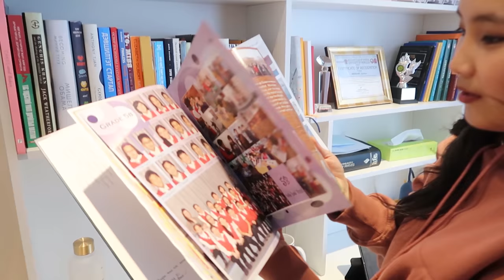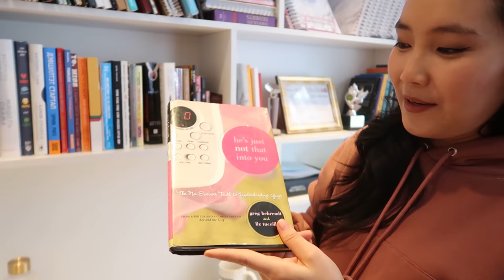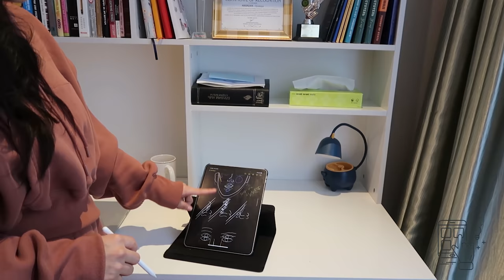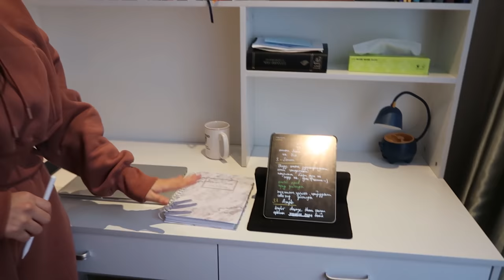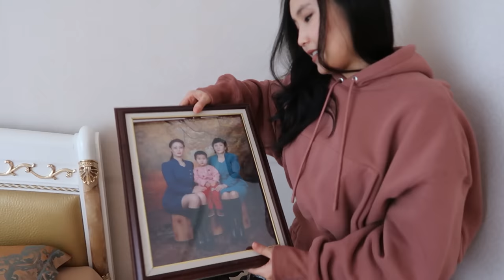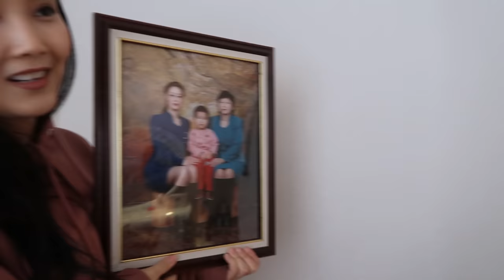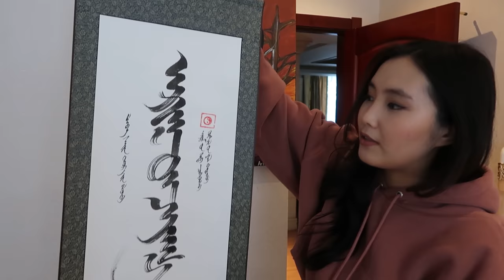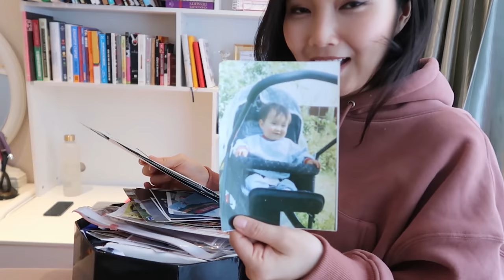My Room Tour in Mongolia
PRESS ON CC FOR ENGLISH SUBTITLES.

Урлах Клубын 2021 оны элсэлт ганцхан удаа 2 сарын 20 хүртэл явагдах тул та амжиж бүртгүүлээрэй. Бид Урлах Клубт бүртгүүлэхийг хүсч буй маш олон хүмүүсийн хүсэлт, суудлын тоо хязгаарыг харгалзан үзээд шинэ гишүүдээ өргөдөл бөглүүлж авахаар шийдсэн байгаа. Хэрвээ та Урлах Клубын гишүүн болохыг хүсч байгаа бол энэхүү формыг бөглөнө үү.

Ашигласан Дуу:
Blue Boi by Lakey Inspired

Subtitle by:
Azkhishig Munkhbayar

МЭДЭГДЭЛ:
owners as listed above.